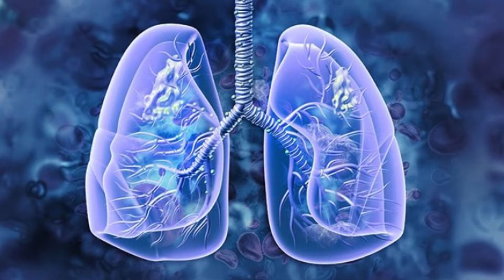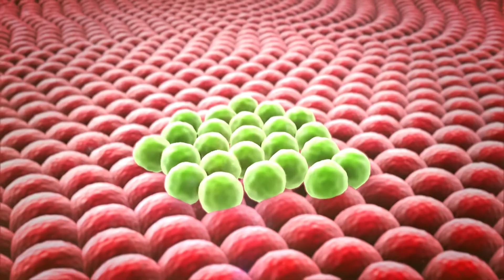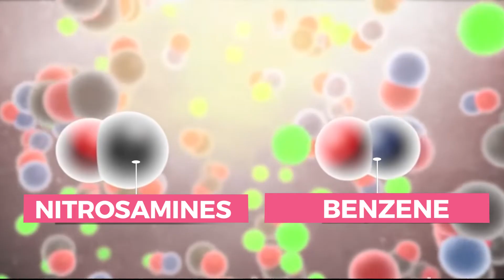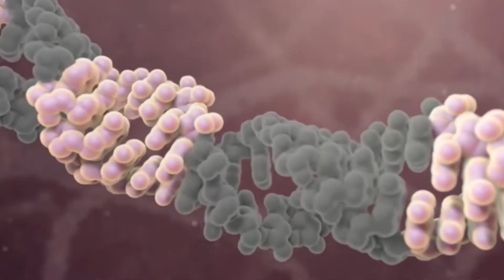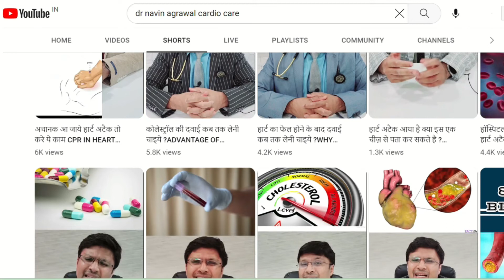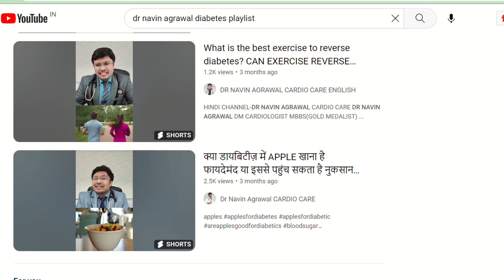SMOKING AND ITS ASSOCIATION WITH CANCER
In this video, we explore the dangerous association between smoking and cancer. Many people are aware of the harmful effects of smoking, but did you know that even being exposed to secondhand smoke can increase your risk of developing cancer? It is crucial for both smokers and non-smokers to understand the risks involved and take steps to protect their health.

Smoking is a leading cause of cancer, with countless studies linking tobacco use to various types of cancer, including lung, throat, and mouth cancer. The chemicals present in cigarettes can damage our DNA and increase the likelihood of cells becoming cancerous. Additionally, secondhand smoke exposure can also be detrimental to one's health, putting non-smokers at risk as well.

It is never too late to quit smoking and reduce your risk of cancer. By making the decision to quit, you are taking a significant step towards improving your overall health and well-being. Remember, the best way to avoid the risk of cancer from smoking is to never start smoking in the first place.

Join us in spreading awareness about the dangers of smoking and its association with cancer. Together, we can work towards a healthier and smoke-free future for all.

DM CARDIOLOGIST

3:30pm to 5:30 pm in afternoon Daily(Excluding Sunday)

Halar road,

Valsad
For appointment:-
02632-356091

Vapi:-
21ST CENTURY HOSPITAL